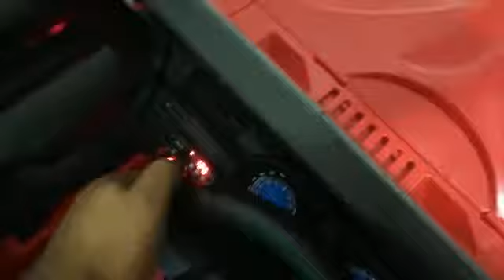JEEP GRANDE PARA NIÑOS 4 MOTORES, COJINERIA DE CUERO, DISPROCOSTA